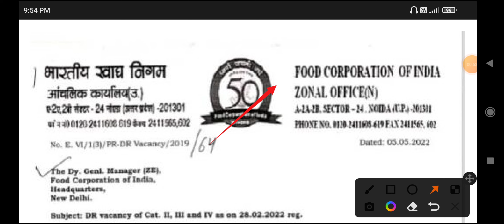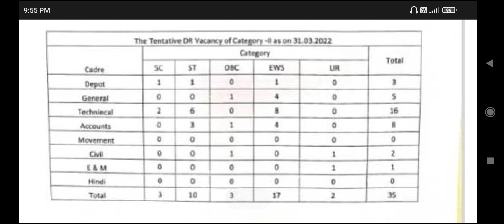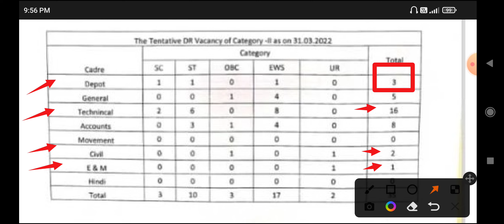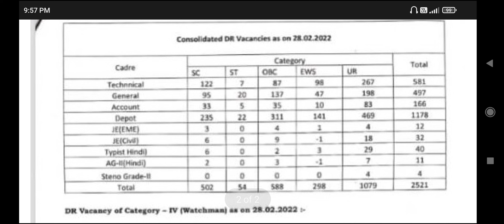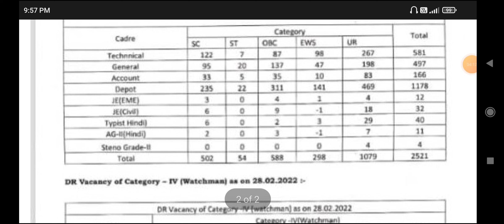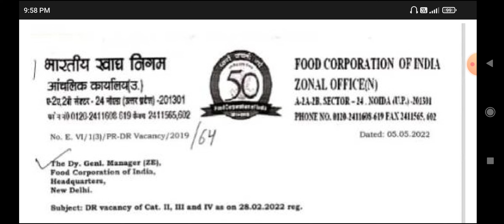FCI Junior Engineer Recruitment 2022 || 4700+ Post || FCI JE Short Notification Out || FCI JE Vacanc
Welcome to Our  YouTube channel my all dear friends  in this channel u will find latest govt. job technical and Non technical, and you know that how to fill all online form and payment, full notification of all Govt.Jobs

Any govt. job relative Enquiry pls comment

FCI Junior Engineer Recruitment 2022
FCI JE 2022  Short Notification Out
FCI  Technical Trainee Recruitment 2022
FCI   Notification out 2022
FCI   Recruitment 2022
New FCI  Vacancy 2022
FCI  vacancy
FCI Trainee Recruitment
new trainee  Recruitment 2022
FCI  B Tech Recruitment 2022
FCI Diploma Junior Engineer Recruitment 2022
FCI  Diploma  JE Recruitment 2022
FCI  Electrical JE  Recruitment 2022
FCI Electronic JE  Recruitment 2022
New Technical recruitment 2022
FCI   recruitment 2022 new update
FCI  Bharti 2022
FCI  new  JE vacancy